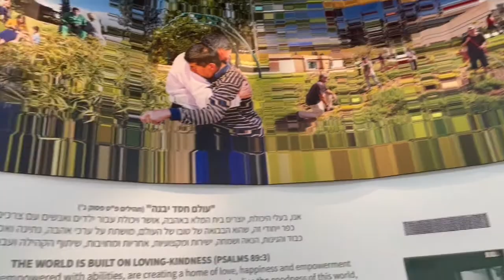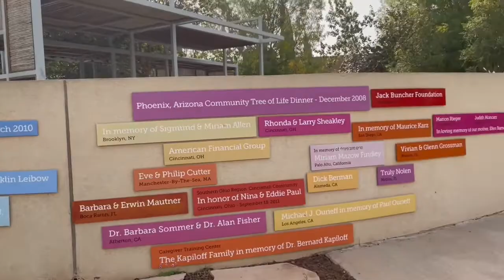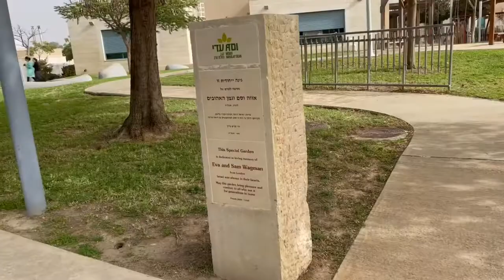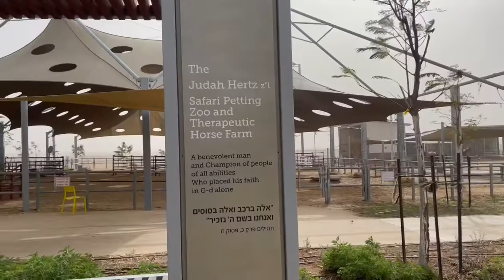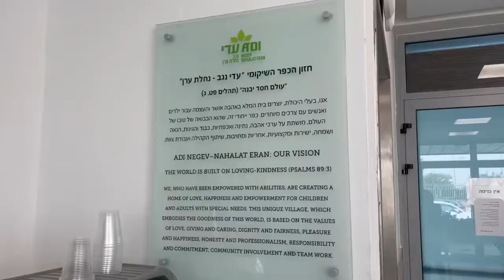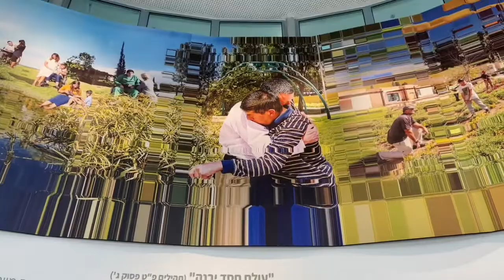Ein kleines Paradies in der Negev Wüste für Kinder und Jugendliche mit Behinderungen.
Der Marsch des Lebens ist eine Initiative von 2007, die zu einer weltweiten Bewegung wurde. Der Kern ist es, Gedenk- und Versöhnungsmärsche an Orten des Holocaust in Europa und weltweit zu halten und das zu verbinden mit der persönlichen Aufarbeitung der FamilienGeschichte. Außerdem geht es darum, eine öffentlichen Stimme gegen heutigen Antisemitismus und Freundschaft mit Israel zu setzen.